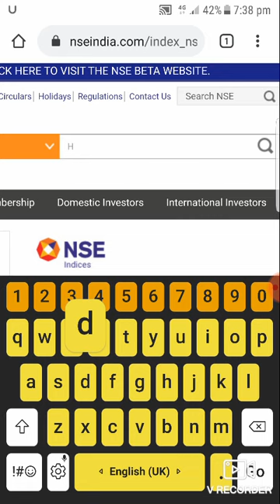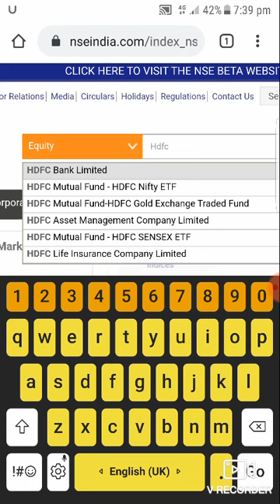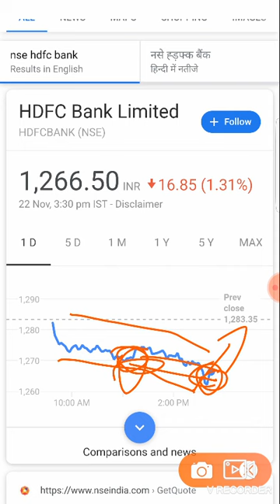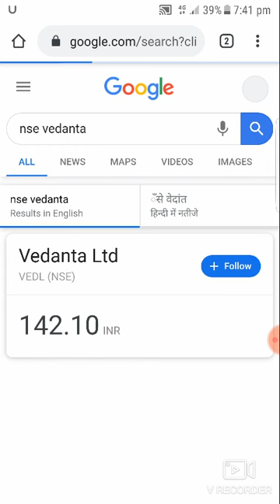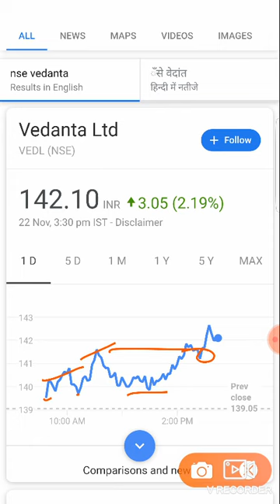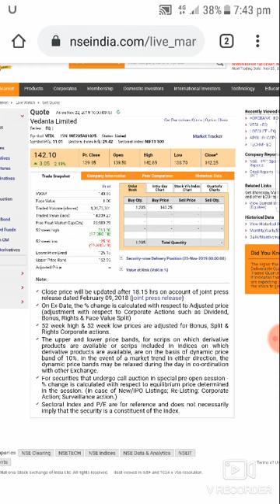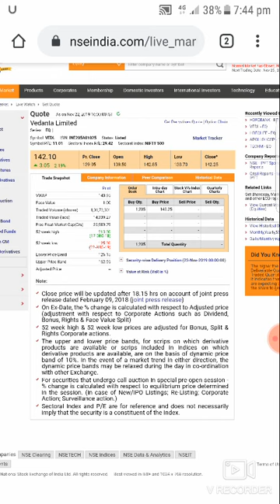Intraday trading tips For 25 Nov 19 |BEST INTRADAY STOCK FOR MONDAY | intraday stock for Tomorrow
Hello Dosto

Market News
Investment stock tips
Investment karo daliy profit book karo